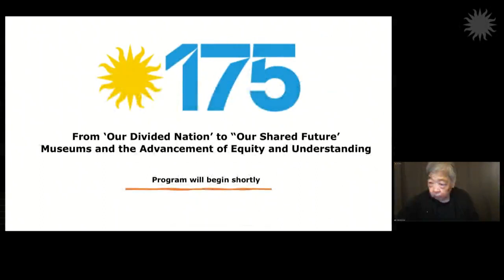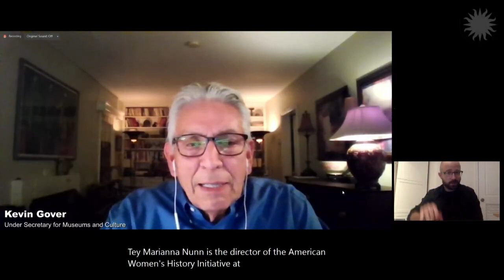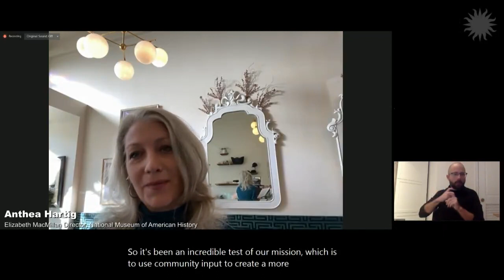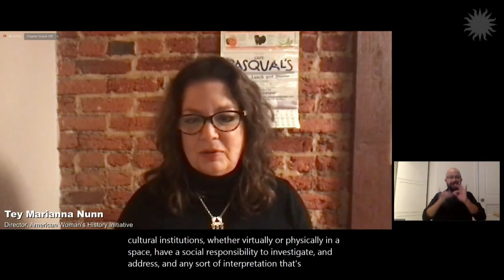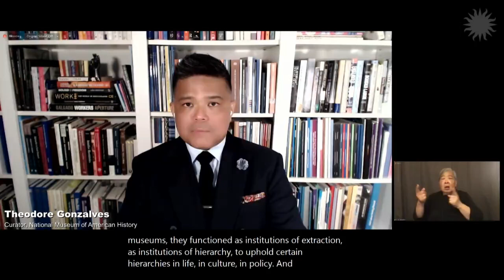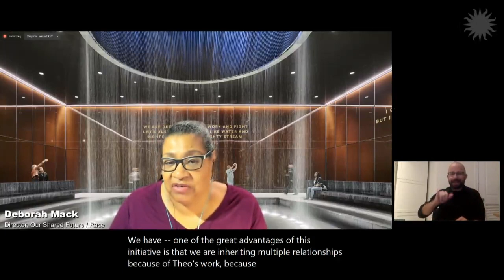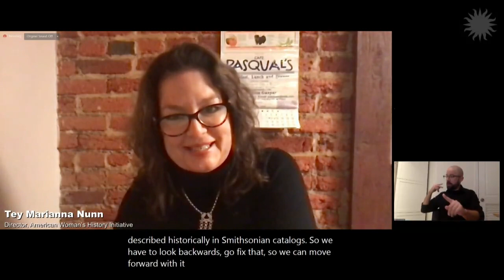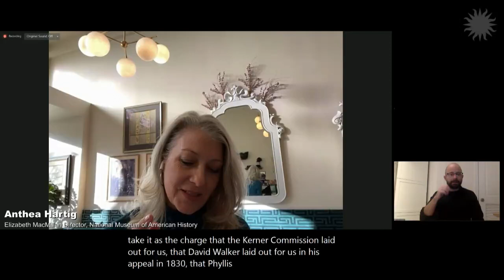From "Our Divided Past" to "Our Shared Future" Museums & the Advancement of Equity & Understanding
View the program, originally aired on October 27, 2021.

The launch of the Smithsonian’s Our Shared Future: Reckoning with Our Racial Past initiative and the creation of two new museums by Congress; the Smithsonian American Women’s History Museum and the National Museum of the American Latino, present unique moments to explore how museums can help foster courageous new will and promote opportunities for all.